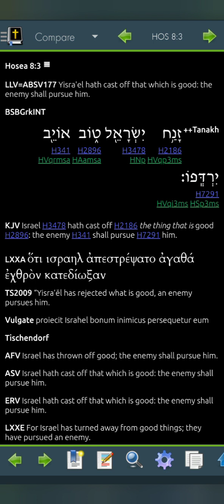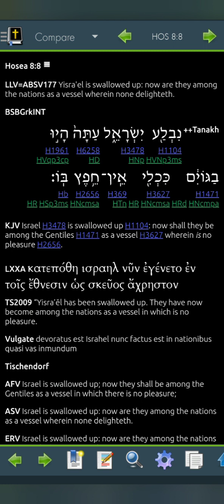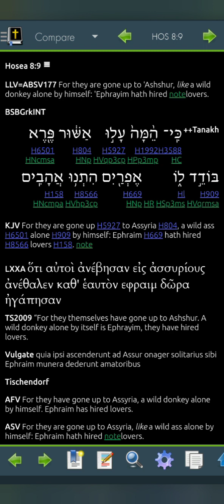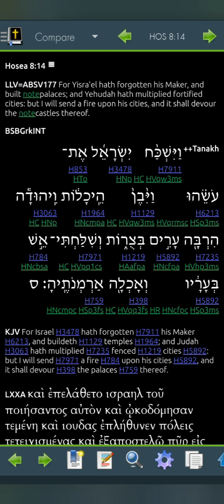Hosea 8 LLV177 for 2023 (Read Me The Bible, Garth.)